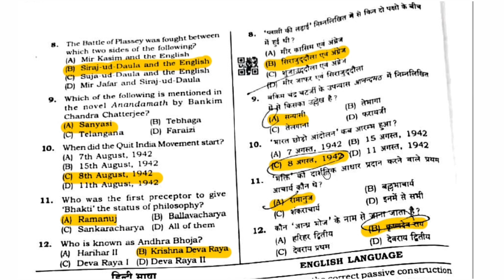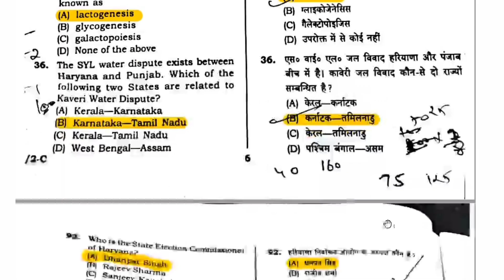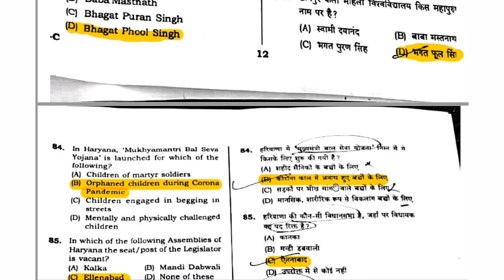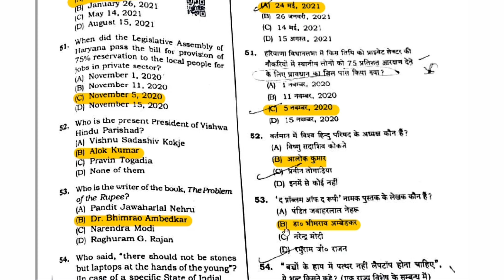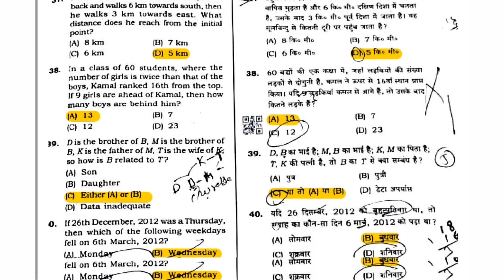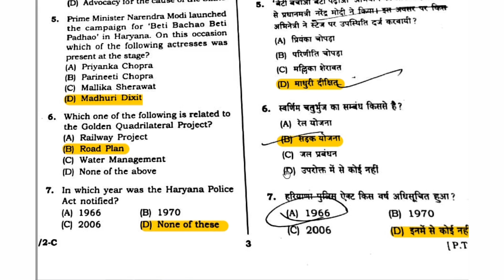Haryana Police Female S.I.(Sub Inspector) Answer Key || 26 September 2021 Evening Shift Answer key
haryana police female si answer key...
haryana police female si  question paper with answer key...
download haryana police female si answer key...
download haryana police female si 26 September answer key...
how to download haryana police female SI question paper with answer key...
how to download haryana police female SI
answer key...
26 September evening shift female si answer key..
haryana si evening paper solution...
haryana si morning paper solution...